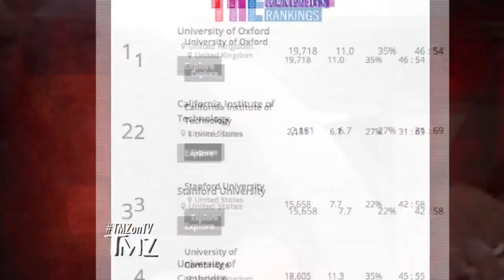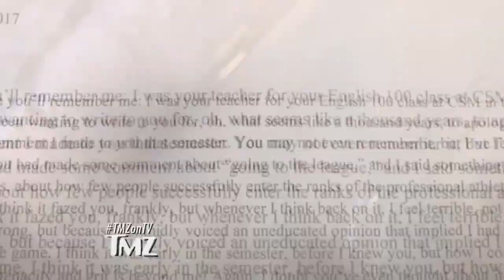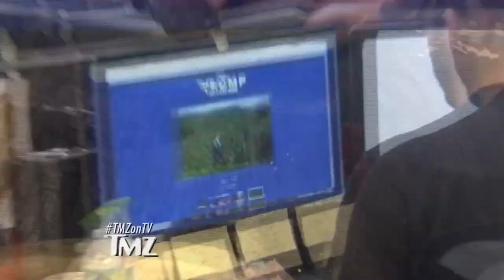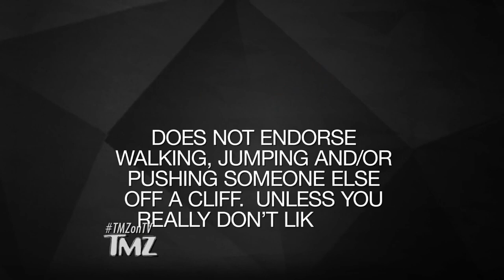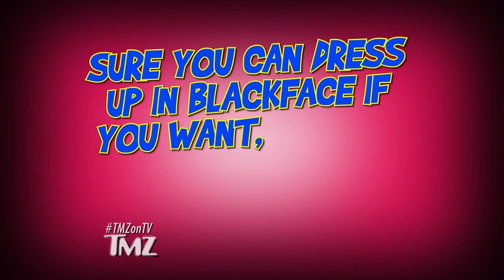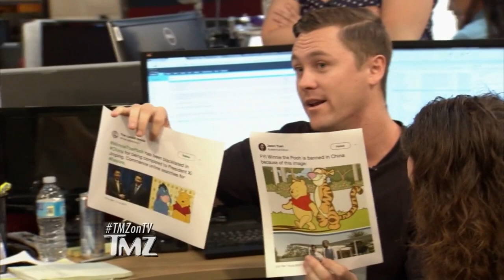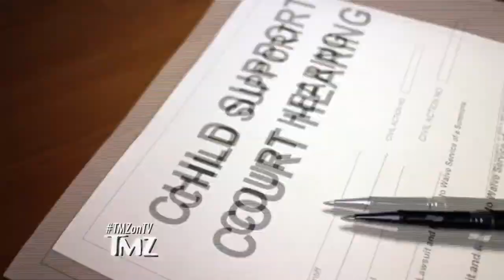Kid Rock Running For Senate? | TMZ TV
Former NY Governor George Pataki says he’s got his vote!